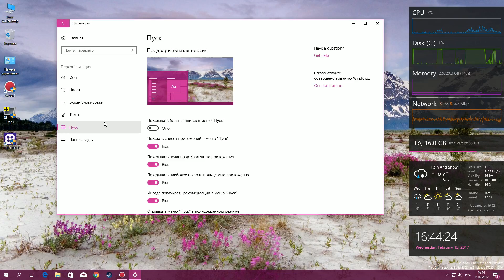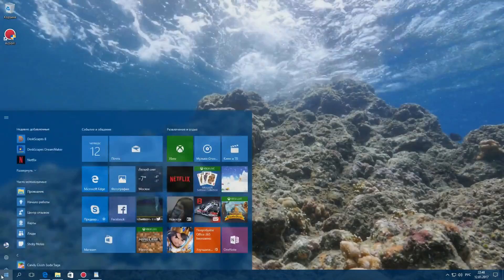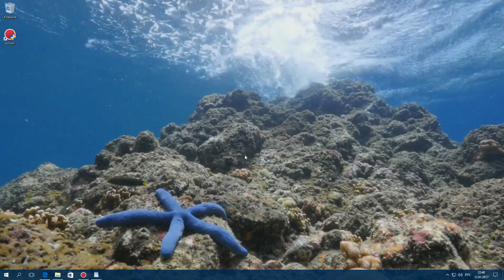Windows 10 Redstone 3 может появиться уже в конце октября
RTM-версия Redstone 3 будет доступна для инсайдеров уже в октябре, а для всех остальных – в ноябре.